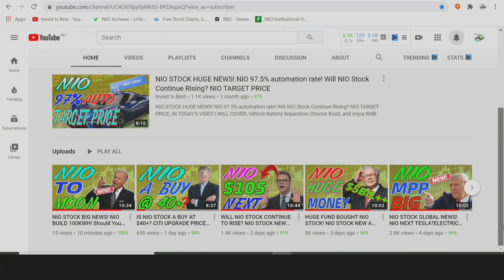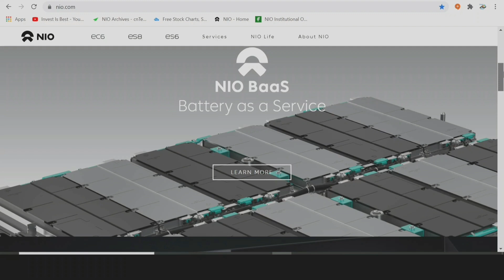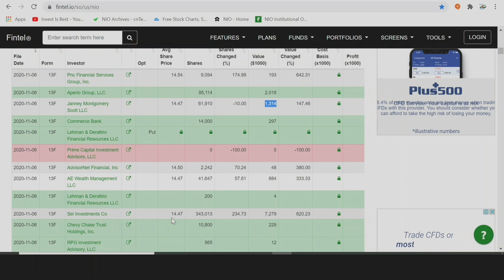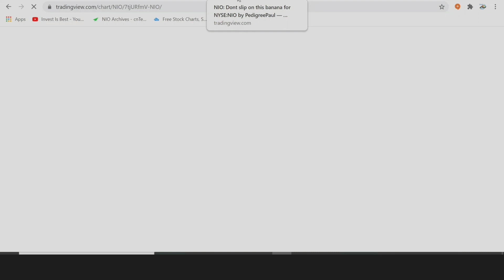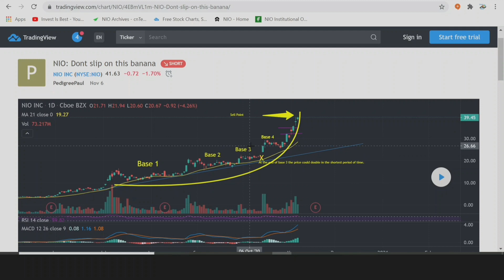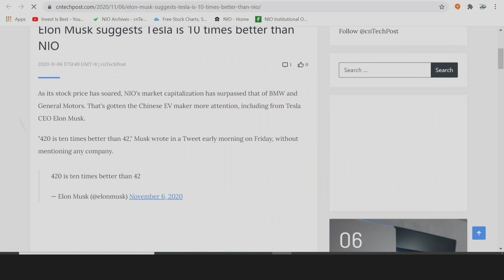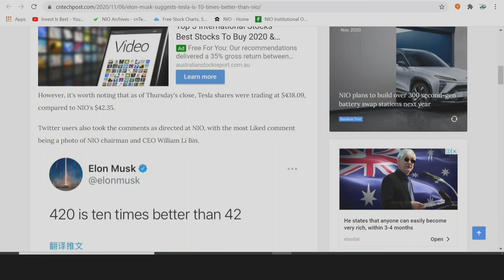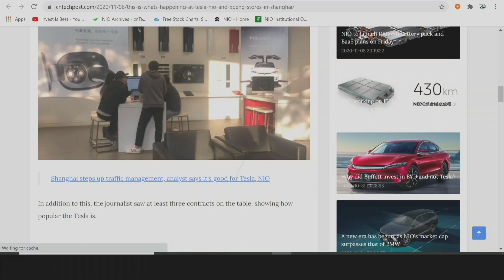NIO STOCK BIG MONEY? should you buy nio stock? NIO STOCK HEADING TO $60? NIO STOCK UPDATE ANALYSIS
NIO STOCK BIG MONEY? should you buy nio stock? NIO STOCK HEADING TO $60? NIO STOCK UPDATE ANALYSIS in today's video i will talk about nio stock and big money in nio stock in institutional ownership over $1.8 trillion was invested in nio stock and after that i will share chart analysis that shows bases the happens in nio stock chart price and that also might mean nio stock is heading to $60 also more update on nio stock and analysis nio stock.NIO STOCK BIG MONEY? should you buy nio stock? NIO STOCK HEADING TO $60? NIO STOCK UPDATE ANALYSIS.

Get $100 now for free by singing up with etoro & start investing world wide from many stocks to choose from and many countries to start investing

INVEST IS BEST
The Business Hub